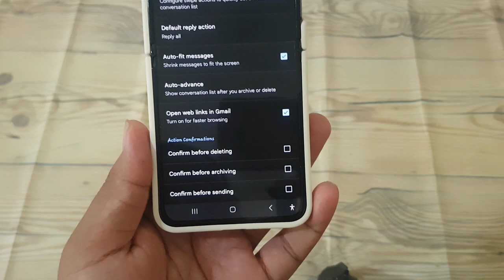How to Enable or Disable Confirm before deleting Gmail in on Android Samsung Z Flip 5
The Samsung Galaxy Z Flip 5 offers a comprehensive email management experience through the Gmail app, allowing users to efficiently organize their inbox. To prevent accidental deletion of important emails, the Gmail app provides an option to enable confirmation prompts before deleting messages. This feature adds an extra layer of security and ensures that users can review their actions before permanently removing emails. Here's how you can enable or disable confirmation prompts before deleting Gmail messages on your Samsung Galaxy Z Flip 5:

**Enabling Confirmation Before Deleting:**
1. Open the Gmail app on your Samsung Galaxy Z Flip 5.
2. Tap on the Menu icon, typically located in the top-left corner of the screen (represented by three horizontal lines).
3. Scroll down and select "Settings" from the menu.
4. Choose your Gmail account if you have multiple accounts.
5. Scroll down to find the "General settings" section.
6. Tap on "Swipe actions" or "Swipe to archive" option.
7. Select "Confirm before deleting" or similar option.

Once enabled, you will receive a confirmation prompt whenever you attempt to delete an email, allowing you to confirm or cancel the action.

**Disabling Confirmation Before Deleting:**
1. Follow steps 1-5 above to access the General settings for your Gmail account.
2. Tap on "Swipe actions" or "Swipe to archive" option.
3. Deselect "Confirm before deleting" or similar option.

By disabling this feature, emails will be deleted immediately without any confirmation prompt, providing a faster deletion process.

Consider your preference for confirmation prompts based on your email management habits and the level of security you desire. Whether you prioritize security by enabling confirmation prompts or prefer efficiency by disabling them, the Samsung Galaxy Z Flip 5 offers flexibility to customize your email experience according to your preferences.

Unlock the full potential of your email management with the Samsung Galaxy Z Flip 5 and its intuitive features, including the option to enable or disable confirmation prompts before deleting Gmail messages.